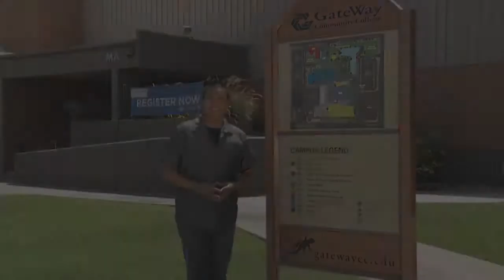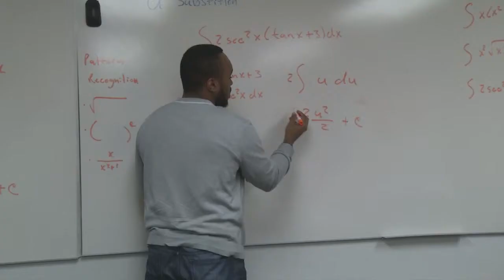El Edificio MA en GateWay Community College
El edificio MA en Gateway Community College es el lugar donde los estudiantes pueden encontrar la libreria, la cafetería Gecko, el Centro para la Enseñanza y el Aprendizaje, y más. El edificio MA también alberga varios programas que incluyen cronistas de tribunales (court reporter), Cisco Networking, Gateway Early College High School, Upward Bound y Programa Trio. También puede encontrar el Centro de Vida Estudiantil en el Edificio de MA.